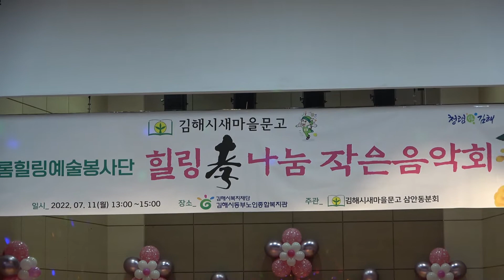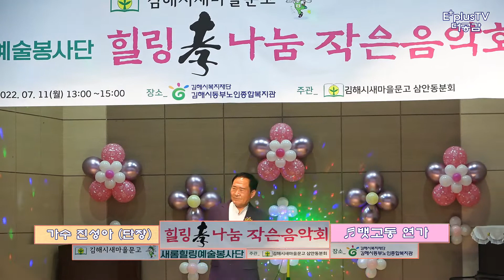가수 진성아 ♬뱃고동 연가 ▷새롬 힐링 예술 봉사단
*새롬 힐링 예술 봉사단
*동부노인복지관
*드론 영상 제공: 아영 님